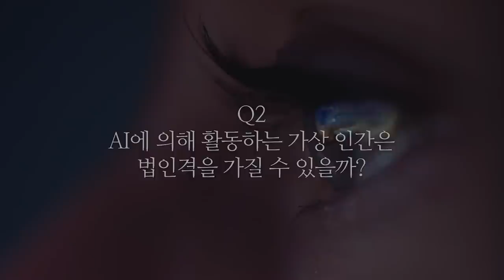[심층인터뷰] 혼란스러운 에너지판, 다들 어떻게 대응하고 있나? f.권순우 팀장